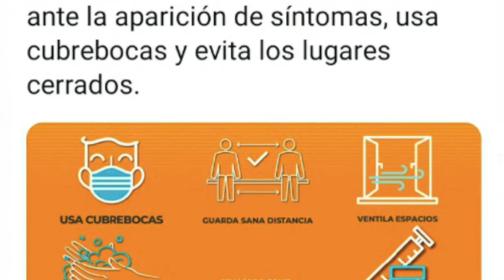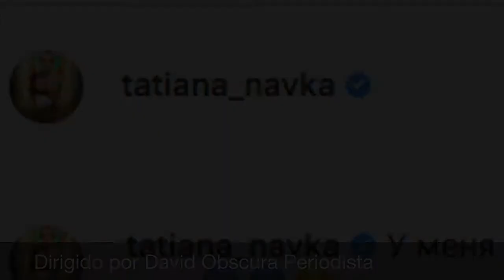en un MINUTO 26jul2021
México con el mayor número de orfandad y más noticias